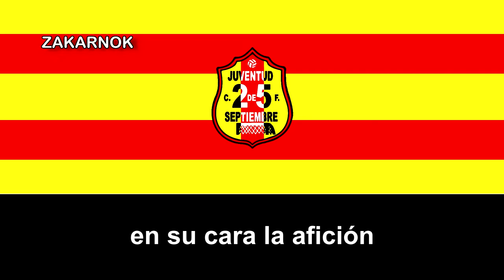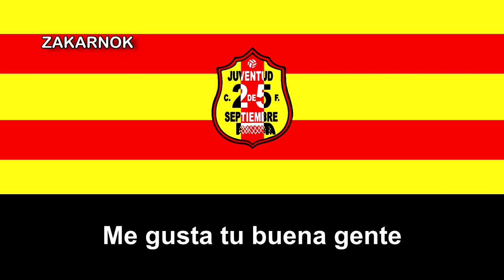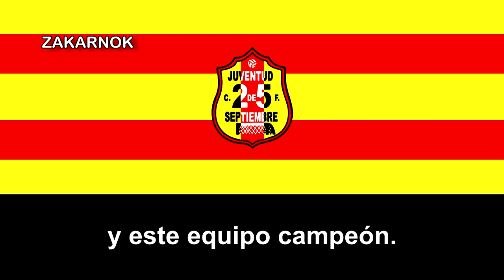Himno del CF 25 de Septiembre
Página oficial del club:
El Club de Fútbol 25 de Septiembre es un equipo de fútbol español de la ciudad catalana de Rubí, fue fundado en el 1968 y creo que es el único club de fútbol español que contiene una fecha como nombre de equipo, a diferencia de varios equipos iberoaméricanos